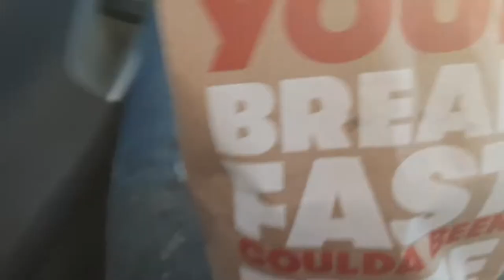Wendy's Pretzel Bacon Cheese Chicken Sandwich review , 4.5 stars